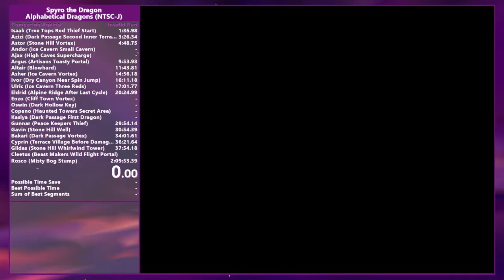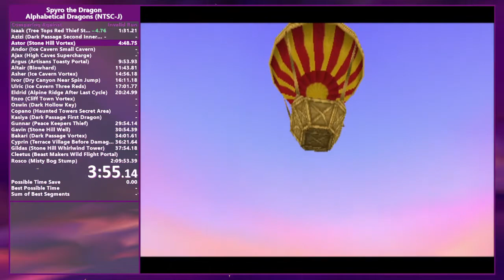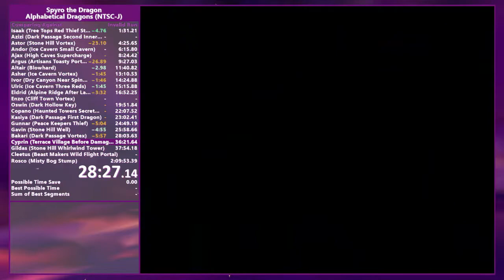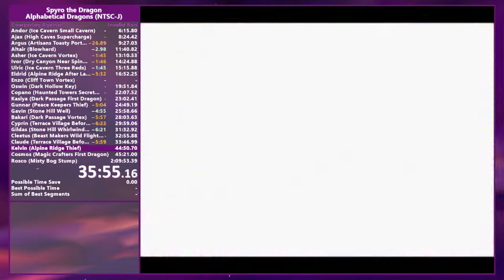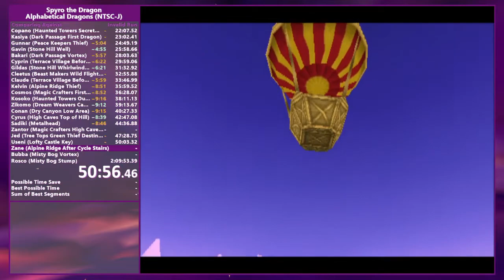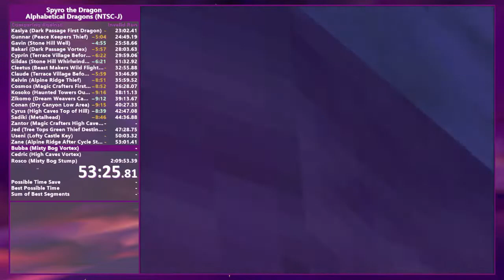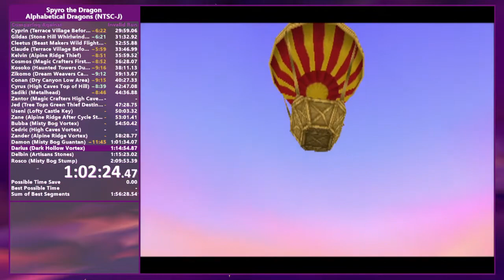NTSC-J PB - Spyro 1 - Alphabetical Dragons - 1:56:53